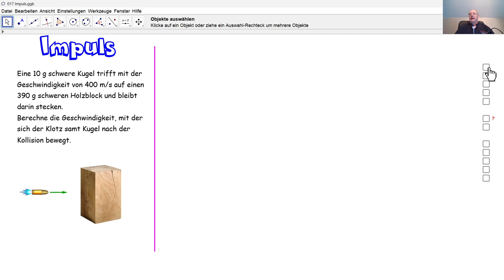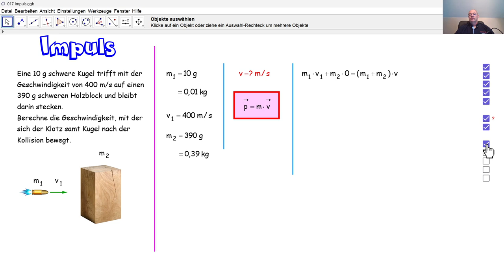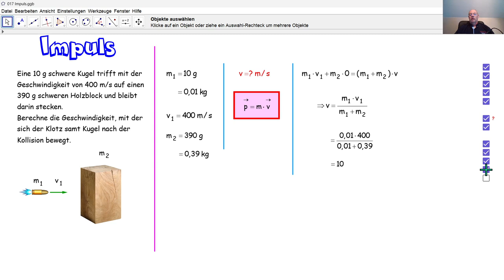Physik 4PhD078 Impuls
Anhand des Impulserhaltungsprinzips (des Impulserhaltungssatzes)  berechnen wir eine Geschwindigkeit nach einer Fusion?